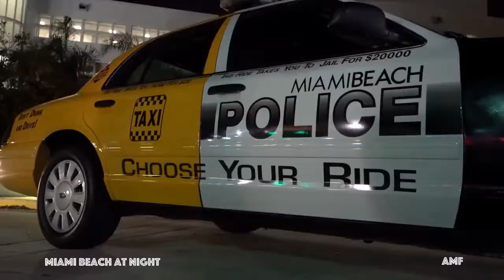MIAMI BEACHES FUNKY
NesoClip: St Tropez